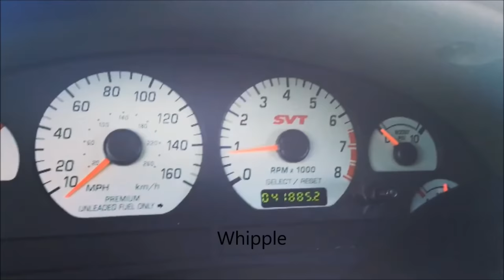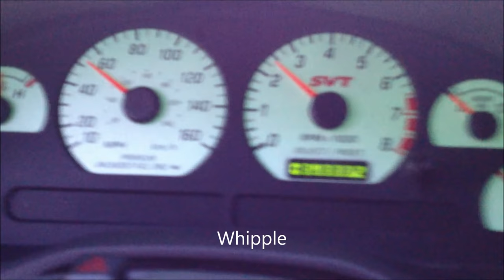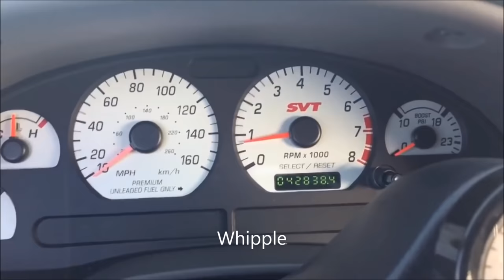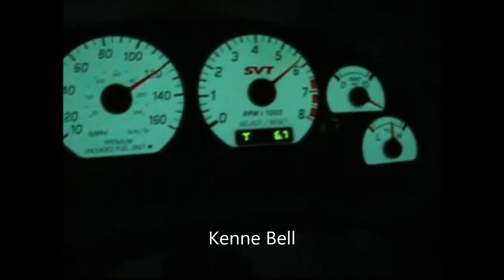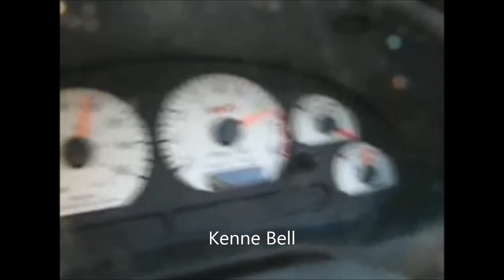Terminator Cobra Supercharger whine compilation. Eaton, Whipple, Kenne Bell Raw sound SVT Cobra!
TAEM wideband (may not be failsafe anymore)

This is a compilation of of some of the supercharger systems found for the 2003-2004 SVT Cobra Terminator